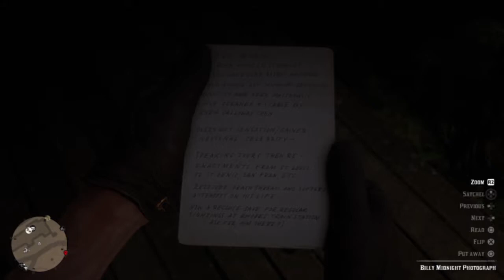Red Dead Redemption 2 Gameplay Episode 3